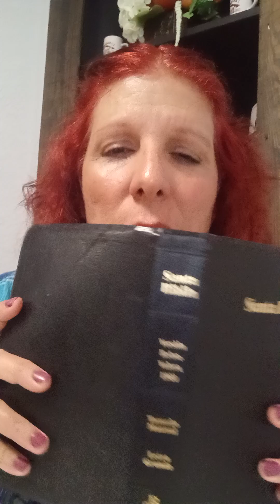Yoga Una Puerta Abierta A Los demonios..Cuidado.